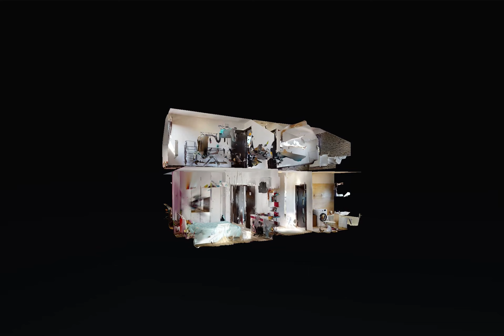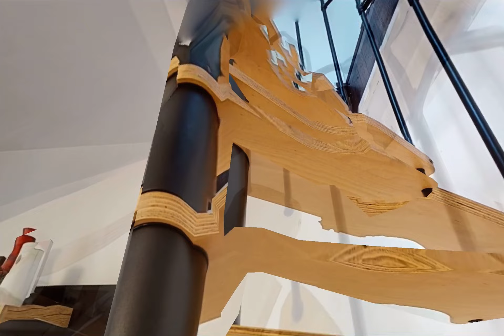Vila P+M Magurele - Ilie Scarisoreanu